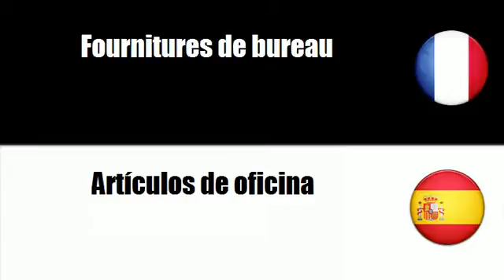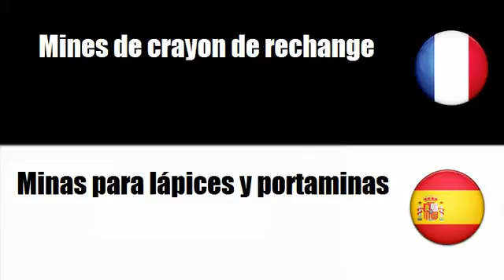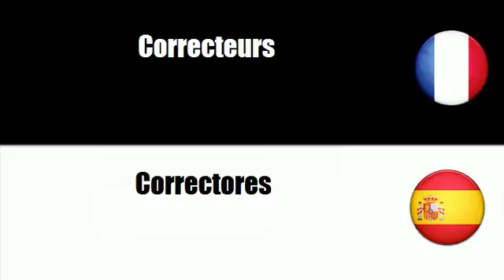# Español=Francés # Tema = Artículos de oficina